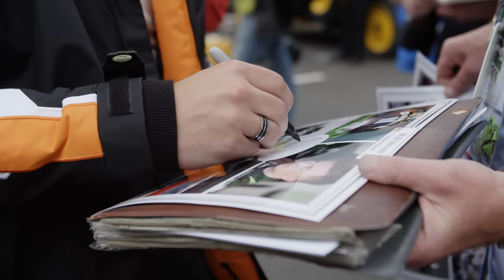Перед стартом | 24 hours of Le Mans 2016 | G-Drive Racing